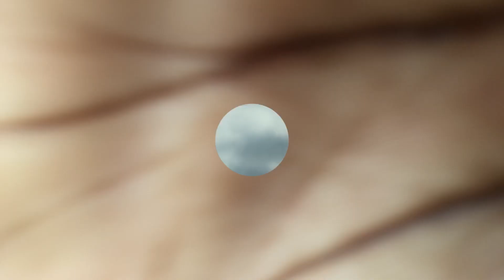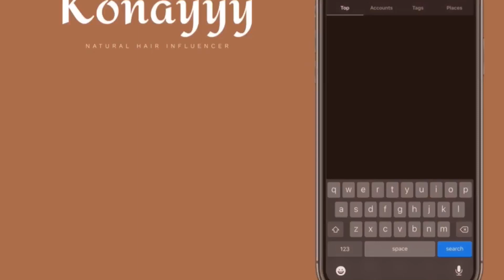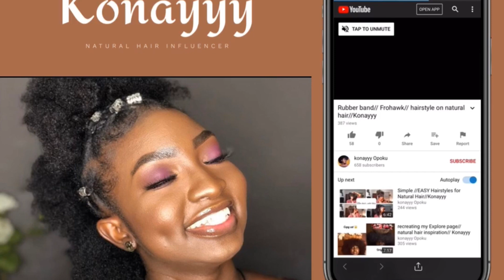Salon visit in Ghana// male hair care routine// Konayyy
It’s konayyy (Hairy God mother)
In this video I tried out @yawbrit hair routine. I’ve always wondered why males tend to never put in the extra work yet their hair grows just fine. Sometimes we just have to keep our hair routine sweet and simple. This was a salon visit in Ghana 🇬🇭

Sooo excited 😊